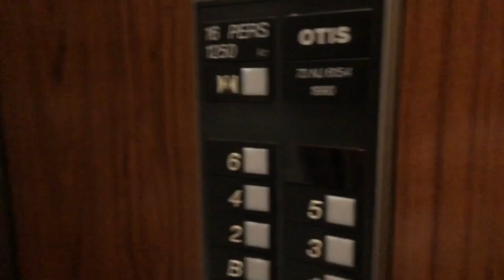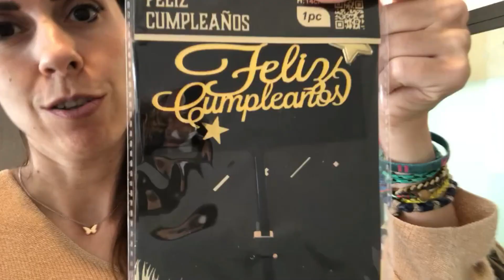Vlog. ¿Te VIENES de CUMPLEAÑOS?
Hola a todos una semana más,

esta vez os invitamos a pasar con nosotros el cumpleaños de Jordi. Espero que lo disfrutéis.